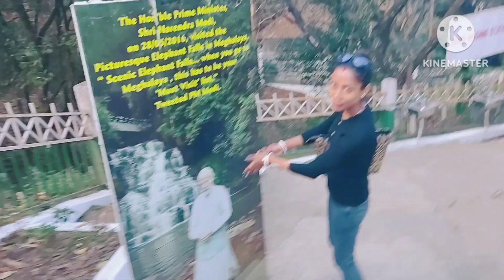Visiting Meghalaya Elephant Waterfall 😱mere piche dekho piche😁Tea Lovers k liye best place h yeh☕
Anita vlogs